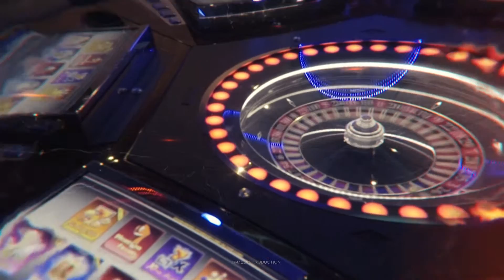Admiral Electronic Casino - Predlozak 2